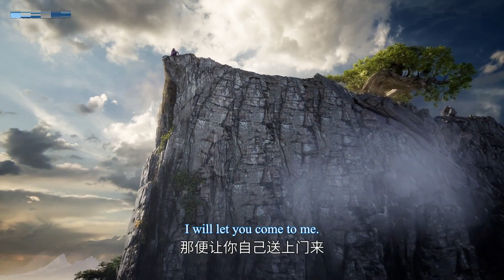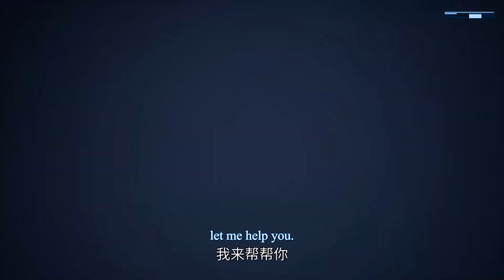[Eng Sub] Peerless Martial Spirit EP415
[English Sub] Peerless Martial Spirit Episode 415
peerless martial spirit part 415 engsub newepisode
peerlessmartialspirit english sub